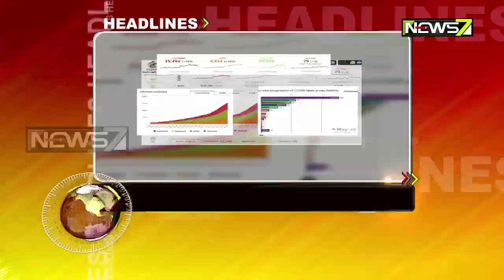9AM Headlines: 17 July, 2020